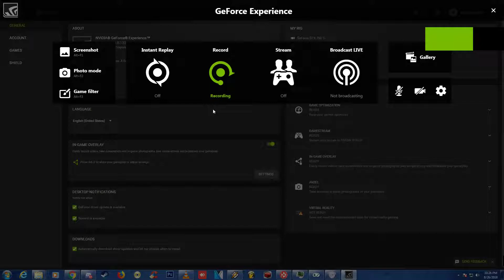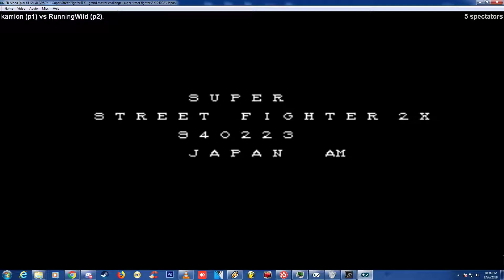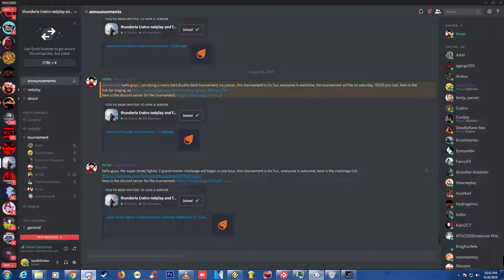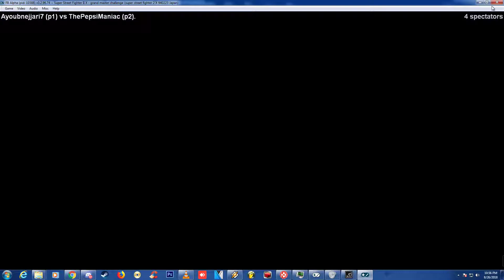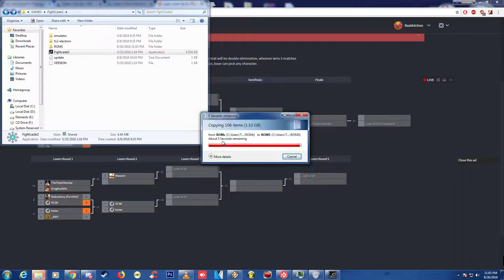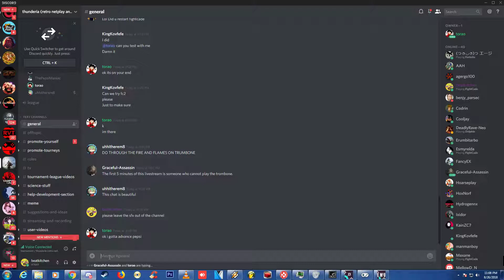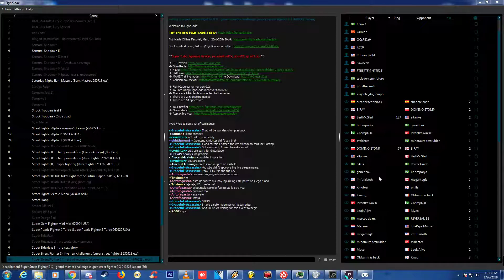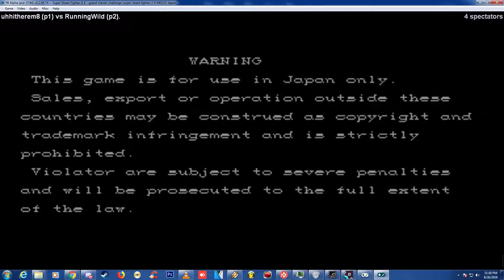Part 2 - ARCADE - SF 2 TURBO GRANDMASTER CHALLENGE TOURNAMENT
Played in FIGHTCADE
TOURNAMENT HOST : TORAO

GPU: GeForce GTX 750 Ti
CPU: AMD Athlon(tm) X4 750K Quad Core Processor
Memory: 12 GB RAM (11.94 GB RAM usable)
Current resolution: 1920 x 1080, 60Hz
Operating system: Microsoft Windows 7 Ultimate